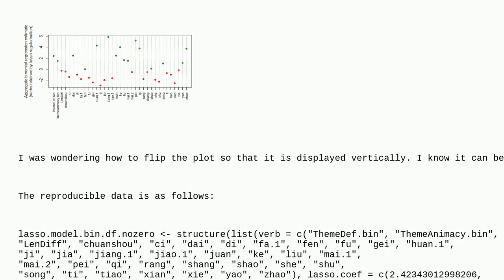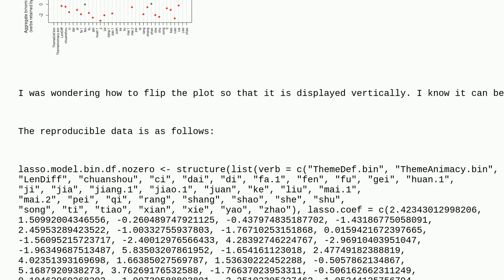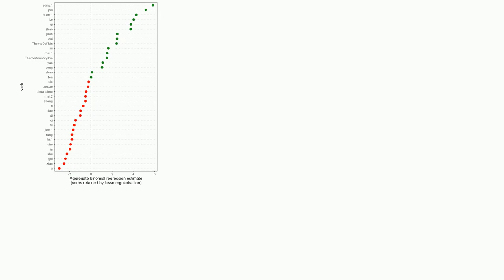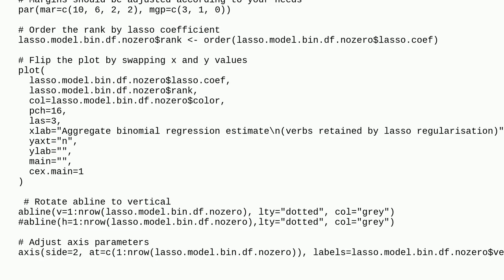How to reorganize plot in R according to coefficients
A special thanks goes out to the community

  plot r visualization